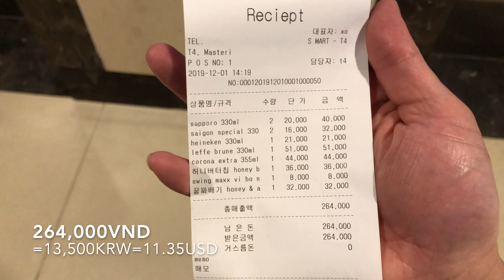베트남여행🇻🇳 | 호치민에서 중국음식 배달하기 | 짜장면, 탕수육 주문가능 |푸미흥여행정보 | trip to Ho Chi Minh, Vietnam ベトナム·ホーチミン旅行